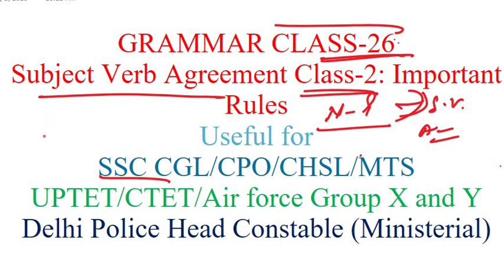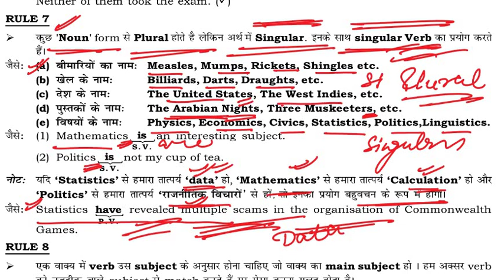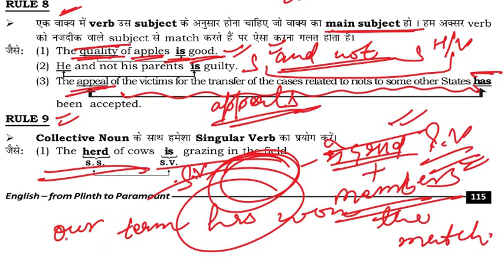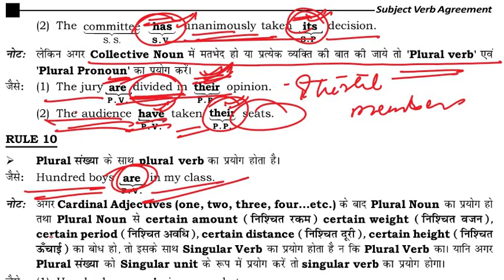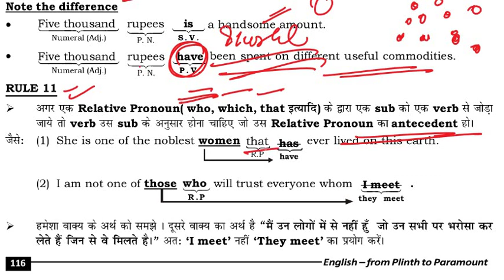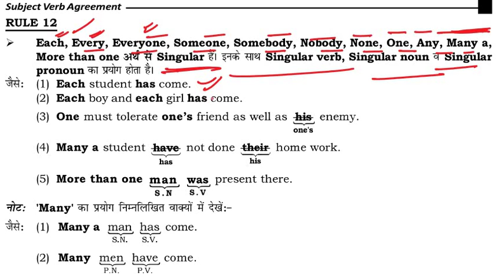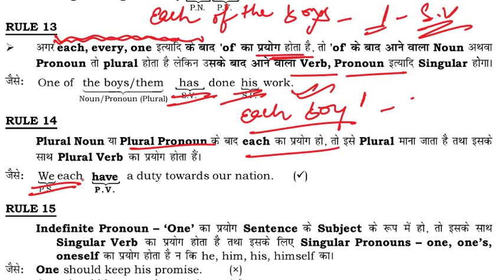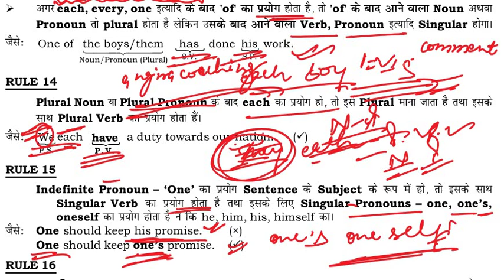Grammar Class 26 Subject Verb Agreement Part 2 Important Rules